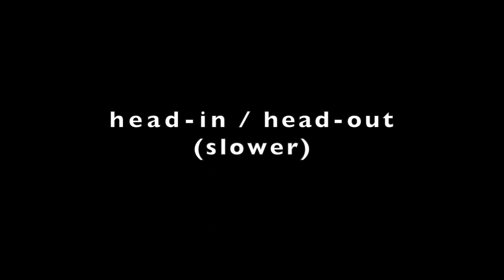"Groove Merchant" drumset part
A play-through /play-along video
of Jerome Richardson's composition:
 "Groove Merchant"
as it appears in
 "The Real Easy Book (3-horn, level 1) Drum Chart Supplement"
by Alan Hall
Sher Music Co

Additional related videos can be found at:
 jazzdrumming.info/more

Learn comping and solo techniques from video excerpts from my drum book "Internalization":

Thank you Zildjian Cymbals, Brooks Drums, Vic Firth Sticks and Aquarian Heads for the support; and for the music your products allow me make.
Your support over the years has been deeply appreciated!